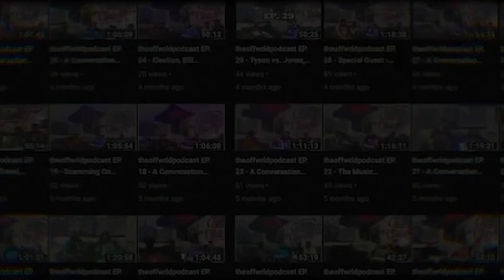Alondo Jackson |theoffwrldpodcast| #123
Today we are joined by Alondo Jackson, recording artist currently based out of Virginia Beach, Virginia.